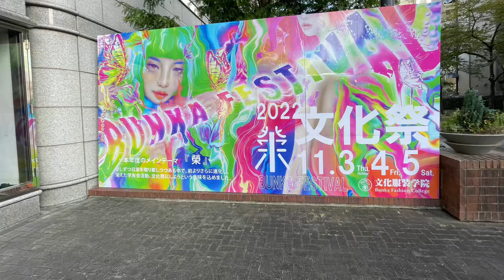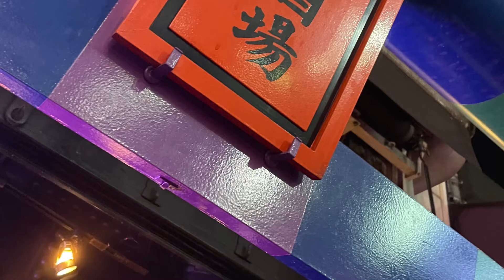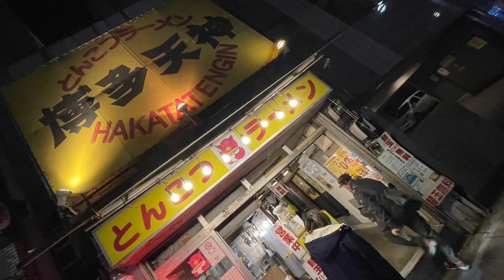サヨナラcolor…naHa♪ capo4